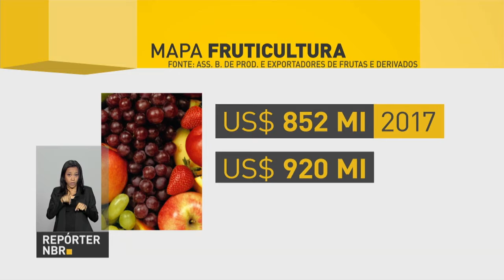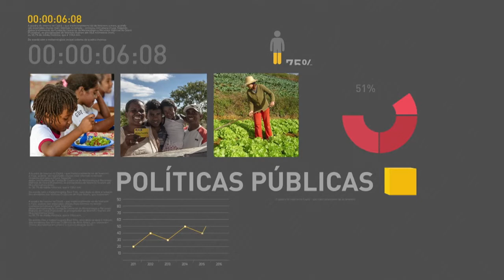BOLETIM REPÓRTER NBR 12h - 28 de fevereiro de 2018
REPÓRTER NBR 12h - 28.02.18: OCDE divulga relatório sobre os principais desafios econômicos do Brasil. E mais: Ministério da Agricultura Pecuária e Abasteciemneto lança plano para melhorar as exportações de frutas brasileiras.